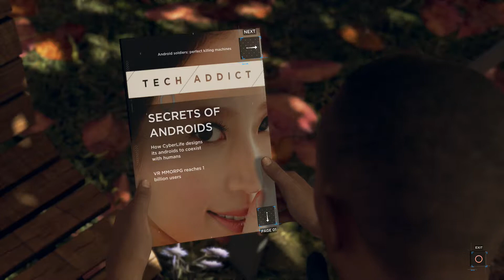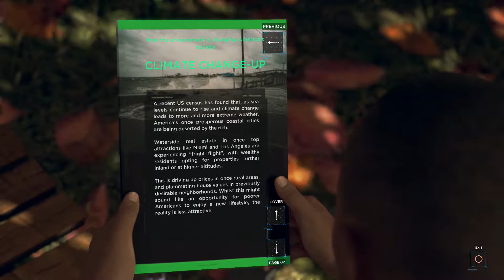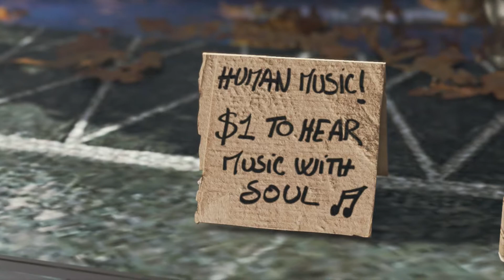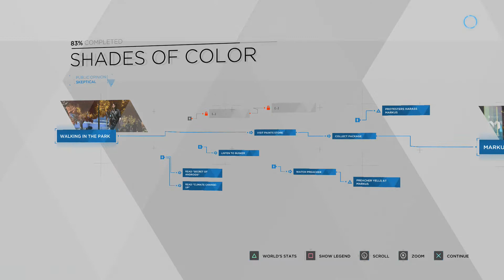DETROIT BECOME HUMAN Walkthrough Part 3 - Markus Intro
🎮 Full Playthrough!

Detroit: Become Human is the latest title in development by Quantic Dream and expands on the studio's legacy of gripping narrative driven experiences (Fahrenheit/Heavy Rain/ Beyond: Two Souls). Throughout the game, players will co-write the story through the actions of several protagonists in an ambitiously bending and thrilling narrative.

Detroit: Become Human is set in Detroit City during the year 2038 after the city has been revitalized by the invention and introduction of Androids into everyday life. But when Androids start behaving as if they are alive, events begin to spin out of control.

As the player, you will embody several characters, amongst which KARA, CONNOR, and MARKUS. As Kara, you will witness your brave new world turn to chaos as you take on the role of a female service android trying to find her own place in a turbulent social landscape. Whilst you shape the branching narrative as Connor, an Android Cop employed by the human police force to seek out deviant Android such as Markus, a leader of the android group seeking freedom for his people, you will be making choices that will not only determine your own fate, but that of the entire city and possibly beyond

🎬 Playthrough Credit:
➤ Swampfox